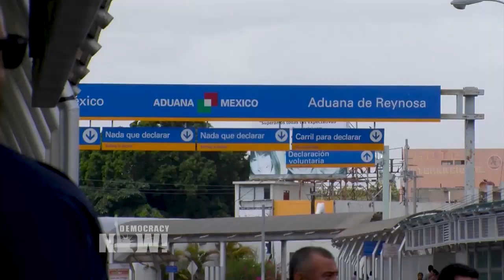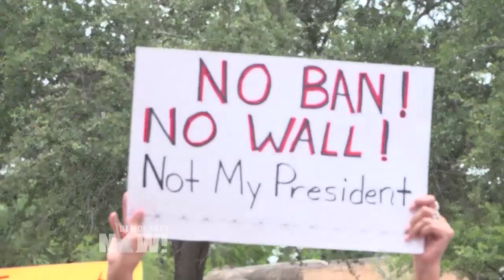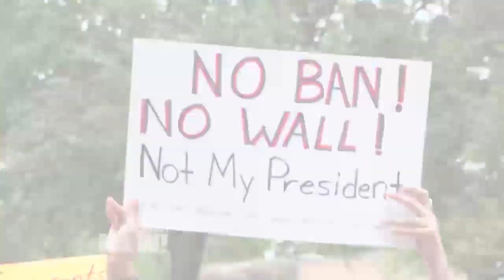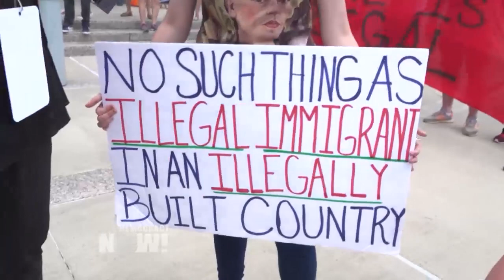Actor Jay Ellis of HBO’s “Insecure” Condemns Separation of Families at Protest in Brownsville, Texas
- More than a thousand people from across Texas came to protest outside the federal courthouse in Brownsville Thursday, demanding, “Keep Families Together.” Brownsville and the Rio Grande Valley are the epicenter of the Trump administration’s “zero tolerance” policy that criminally prosecutes migrants who cross the border, and has led to the separation of more than 2,000 children from their parents. Speakers included the actor Jay Ellis, who stars in the HBO series “Insecure.”